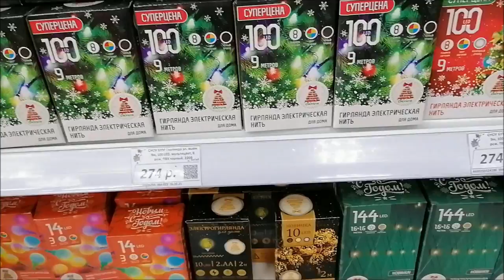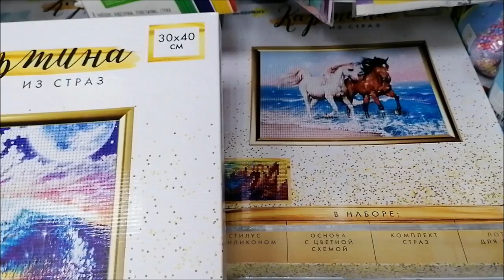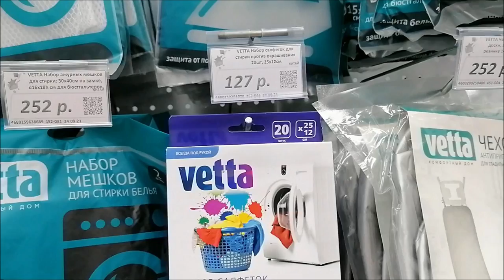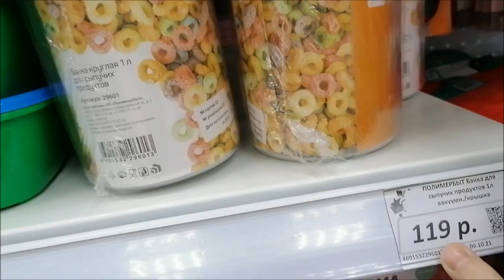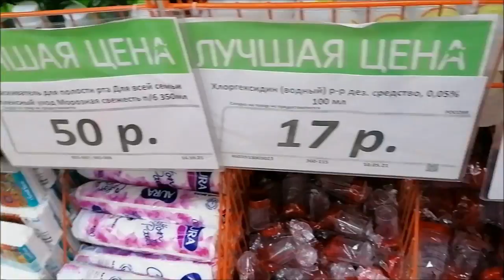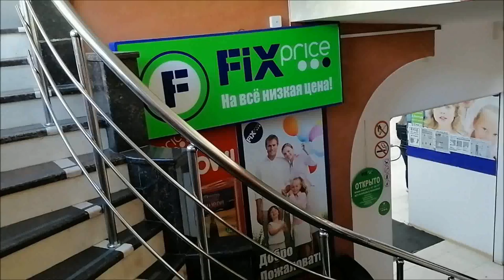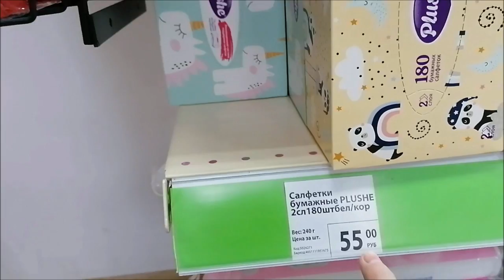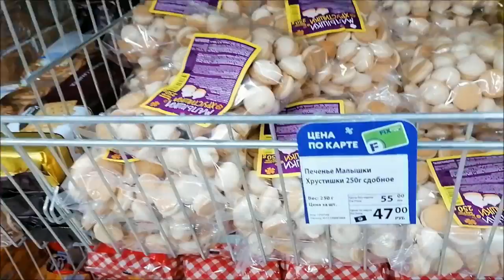Нахичеванский р-к, Галамарт, Фикс прайс, обзор, покупки, цены/ Влог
Нахичеванский рынок, Галамарт, Фикс прайс, обзор, покупки, цены, погода, бабье лето, Ростов-на-Дону, влог.